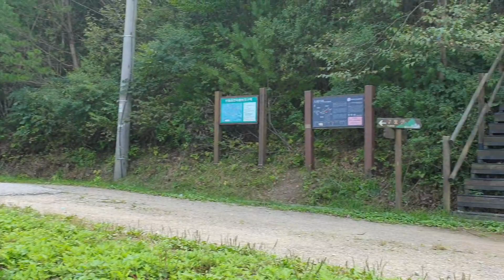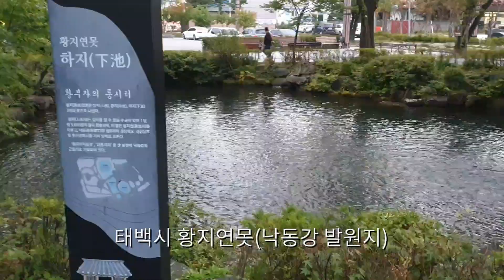백두대간 종주 3차투어 전반부 Preview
백두대간 종주 나올 때 마다 스마트폰으로 영상을 만들어 봅니다.
하루 쯤 쉬는 날이 있어야 가능하군요!
복귀해서 자세히 올리겠습니다!